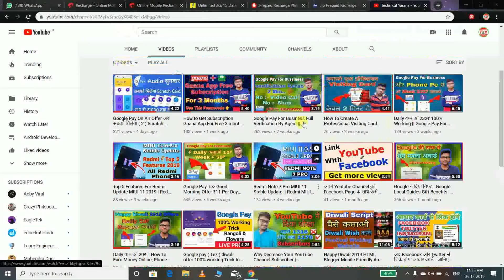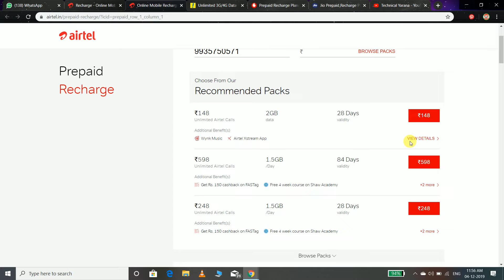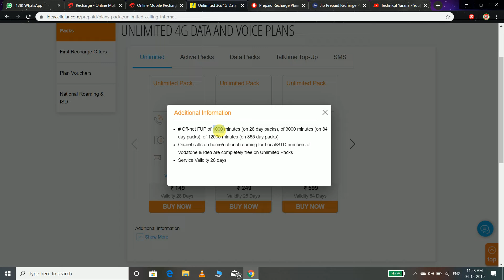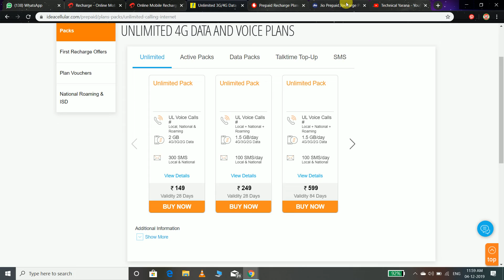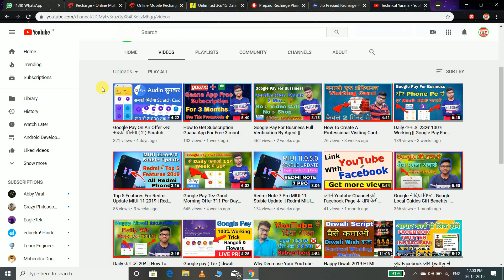कुछ भी UNLIMITED नहीं है | Airtel, Vodafone, IDEA New Recharge Plans | 6 Paise Per Minute After FUP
Hey Guys,
In this video i'll compare Unlimited Voice & Data Recharge Tariff Plans of Airtel, Vodafone, Idea & you'll be shocked to know that these companies are also not allowing unlimited voice calls to other networks (off-net). Each unlimited plans have its own FUP of 1000 minutes, 3000 minutes & after that you need to pay 6 Paise per minute for each outgoing voice calls in their 4G network.
Airtel 4G, Idea 4G, Vodafone also increased their unlimited plan recharge amount to 598, 599, 699 for 84 days which is a hike of 40%. now you all need to pay 200 more rupee to get 84 days validity online recharge plan.

My First Vlog Umariya Badal To Prayagraj

🙏🙏🙏Mujhse Baat Karne Ke Liye Whatsapp Ya fir Instagram Aao🙏🙏🙏

🙏🙏Dosto Aaj ki iss Video Me Maine Me Ham Janenge Ki Iss Vakt Sabhi Ke Plans me badhotari kiya gaya hai aur ham logo kon sa sim use karna chahiye to aur kon kon sim kon kon sa plans naya aaya hai Dosto Iss Video ko poora Last Tak Dekhiye Aur Samjhiye Agara Aap Logo Ko Naa Samjh me Aaye To Neeche Comment Kar Ke Batayiye Aur Agar Ho Sakta Hai Hamse koi Bhi Topic Choot Gaya Ho To Mujhe maaf Karna Agar Video Achha Lage To Video Ko Like Kare Aur Apne Dosto ke Sath share Kare Taki Iss Video Se Unko Bhi Kuchh Jankari Mil Sake Aur Agar Aap Lo Mere Channel Pe Naye hai To Please Subscribe My channel 🙏🙏🙏

Aap Log Mujhe Social Media Par Follow Kar Sakte Hai Kahi Bhi Kabhi Bhi

Official Website Visite Now : --

Follow On Me Google Plus : --

Hello Friends,
My Name Is ( Abhishek Maurya )
Welcome back My channel ( Technical Yarana )
thanks alot watch now video,
Say me your technical issue.Comment type in this video Your Problem.
Hello Friends today show you in this video.

नमस्कार दोस्तो
अभिषेक मौर्य
स्वागत है आप सभी का हमारे चैनल टेक्निकल याराना में
दोस्तो अगर वीडियो पसंद आये तो लाइक और  अपने दोस्तो शेयर करना न भूले | और चैनल को Subscribe जरूर करे मेरे दोस्तों वीडियो को  के liye धन्यवाद दोस्तो मिलते एक new और फ्रेस वीडियो में तब तक के जय हिन्द बन्दे मातरम् ।

Abhishek Maurya